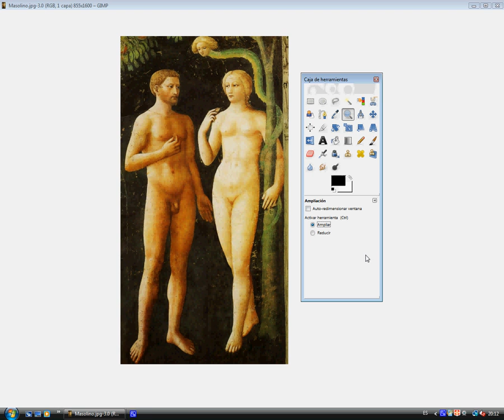Masolino korrigiert / Masolino corregido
[Systematisch sein!]
Wenn Adam und Eva die ersten waren, warum haben sie Bauchnabel?